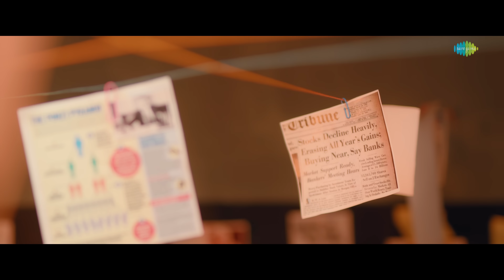Locker - Official Trailer | Vignesh Shanmugam, Niranjani | Rajasekar | Yuvaraj | Vykunth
Presenting the official trailer of 'Locker' starring Vignesh Shanmugham, Niranjani Ashokan in lead roles. Directed by Rajasekar N Yuvaraj Kannan. Music composed by Vykunth Srinivasan

Movie Credits:-
Directed by Rajasekar N and Yuvaraj Kannan
DOP : Thanikai Dasan
Music Director : Vykunth Srinivasan
Editor : Srikanth Kanaparthi
Stunt : Suresh
Costume designer: Eega Praveen
Art director: Murjibu Rahman
Co director: Karthick Kamaraj
Lyrics: Karthik netha, Vishnu Edavan
Vfx: Kuhanesh
Sound design: Rishikesan
D.I: Siva
Pro: Sakthi Saravan
Executive producer: Rajamani K swaminadhan
Production manager: Boopathi Raja